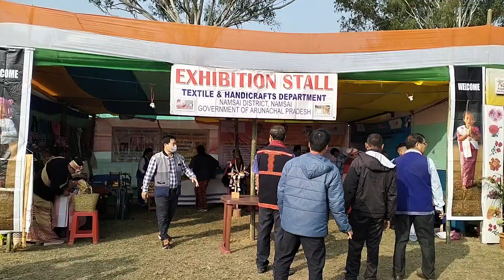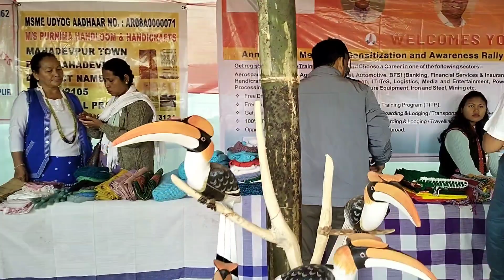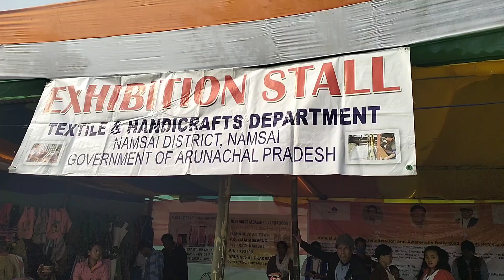#26.January republic day.Namsai District Namsai.(A.P)@khalom morang.